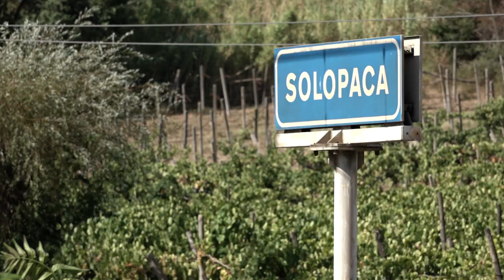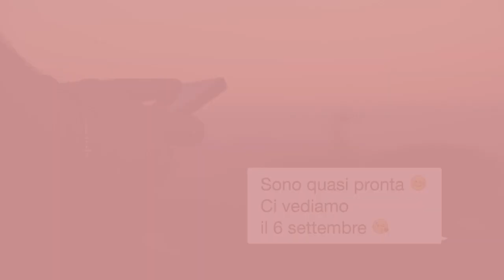Solopaca Festa dell'Uva 2017 Promo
Categoria: Promozione Territoriale e turistica
Destinazione: Web e Social network, Tv e Fiere

Realizzazione:
GAIA STUDIO - Storie Multimediali